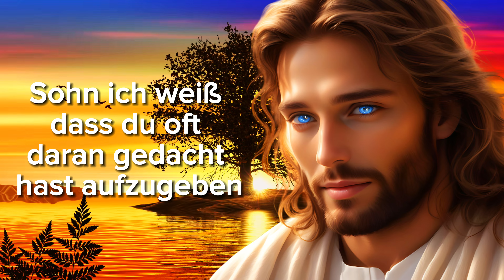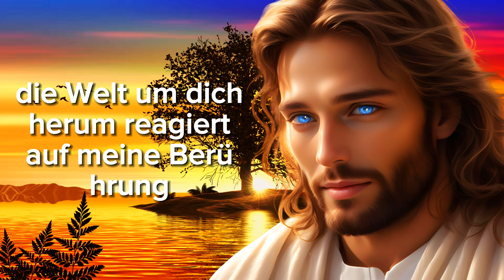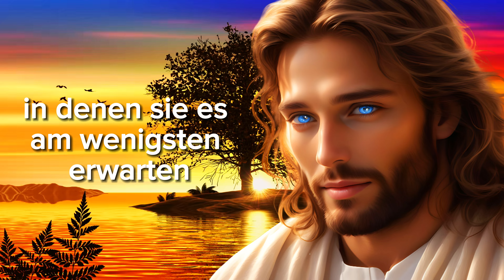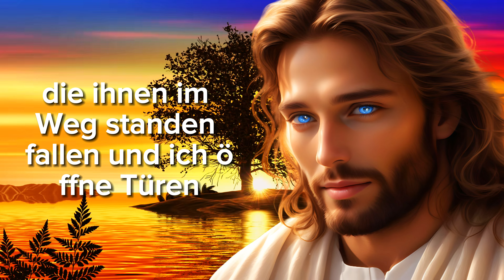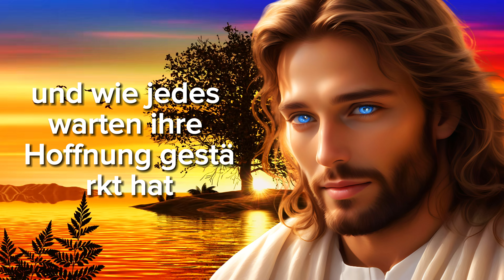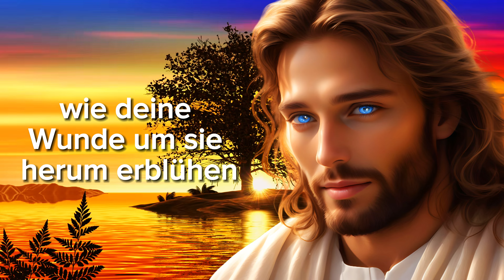⚠️ GOTT HAT EINE GROSSE OFFENBARUNG FÜR DICH! ÜBERSPRINGE SIE NICHT, SONST IST ES ZU SPÄT! 😨 heute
⚡ Gott hat eine dringende und lebensverändernde Botschaft für dich HEUTE! ⚡ Dieser Moment ist heilig und nur für dich reserviert. Gott kennt jeden deiner Kämpfe, Zweifel und Gebete. Heute offenbart er dir drei außergewöhnliche Segnungen, die dein Leben völlig verändern werden.

In diesem Video werden Sie entdecken

Wie Sie Gottes Zeichen und die Segnungen, die er in Ihr Leben schickt, erkennen können.
Was passieren wird, das Ihren Glaubensweg verändern wird.
Gottes Verheißung einer Zukunft voller Hoffnung, Sinn und Sieg.

⚠️ Verpassen Sie nicht diese göttliche Botschaft! Sehen Sie bis zum Ende zu und erlauben Sie Gott, Ihr Leben zu verändern. Gott ist mit dir!

Gott
Engel
Engel
Heiliger Geist
Gottes Botschaft heute
Offenbarung von Gott
Gottes Segnungen
Göttliche Verwandlung
Gottes Absicht
Hoffnung auf Gott
Dringendes Wort Gottes
Christliche Botschaft

⚠️ GOTT HAT EINE GROSSE OFFENBARUNG FÜR DICH! ÜBERSPRINGE SIE NICHT, SONST IST ES ZU SPÄT! 😨 Botschaft von Gott heute | Das Wort Gottes

Psalm 91:1-16